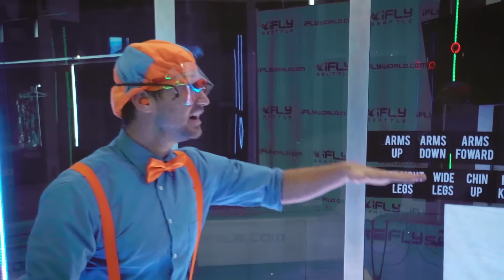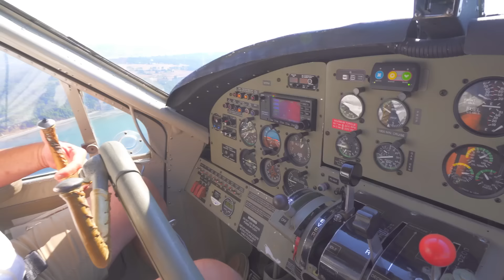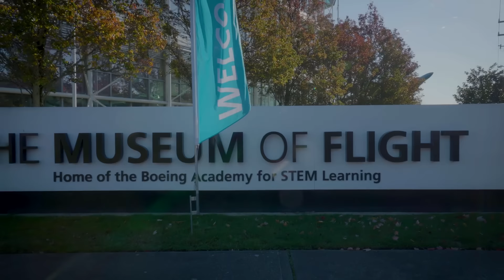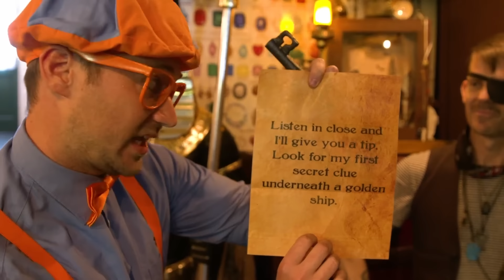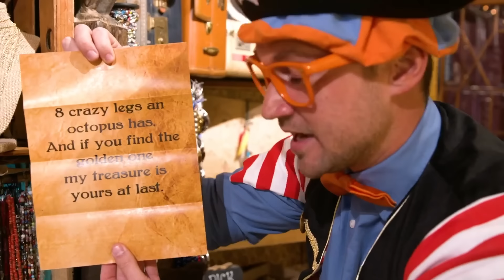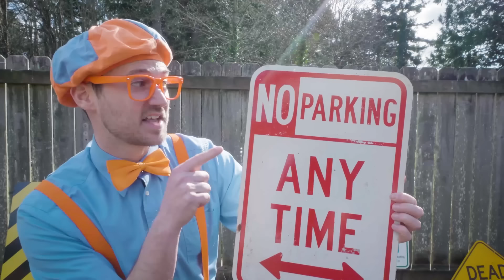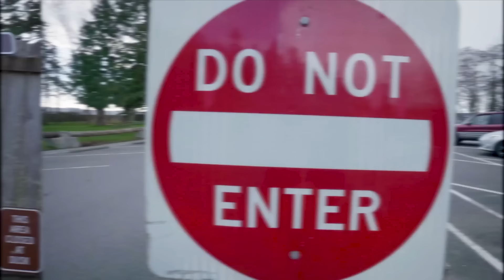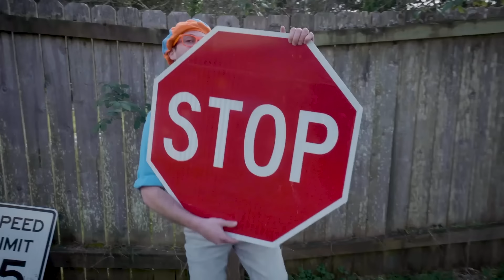Lära sig om dinosaurier med Blippi | @BlippiSvenska | Pedagogiska videor för barn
Om barnprogrammet Blippi:Kom och utforska den underbara världen med allas vår bästa vän Blippi. Hur fungerar en återvinningslastbil? Vad gör en bagare? Vilken är den bästa lekplatsen? Det finns så många spännande saker att utforska och lära sig. Säkerställ barnens nyfikenhet samtidigt som de lär sig om fordon, djur, naturen och mycket mer. Blippi hjälper barnen att förstå världen och uppmuntrar utvecklingen av ordförrådet!

Blippi älskar att besöka spännande platser som barnmuseer och djurparken! Han älskar att sjunga, dansa, leka och utforska. Hans smittande nyfikenhet engagerar unga tittare i äventyr som hjälper dem att växa och utvecklas.

00:00 Lära sig om dinosaurier med Blippi
11:51 Blippi   prövar en vindtunnel
23:58 Blippi   går på zoo - lär sig om fantastiska djur
34:56 Blippi   lär sig om flygplan på Flygmuseet
45:34 Piraten Blippi lär sig om färger och siffror på Kidd’s Jewelry Heist
1:02:31 Blippi   lär sig om hälsosam kost på Tanaka-farmen
1:18:36 Blippi lär sig om färger för småbarn och gör batiktryck på T-shirts
1:28:04 Blippi lär sig vad som väger mest
1:43:31 Blippi   lär sig om vädret!
1:53:44 "Blippi   lär sig om vägskyltar - Trafiksäkerhet för barn"
2:04:52 Blippi lär sig om former och hur man gör stora bubblor